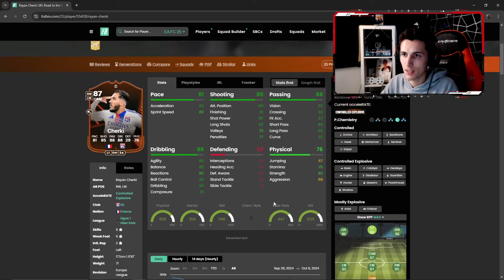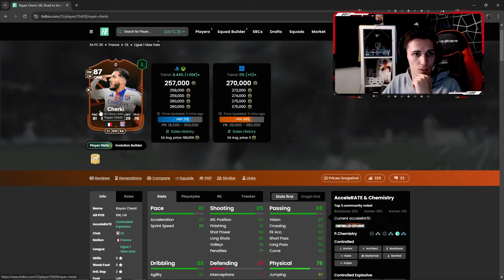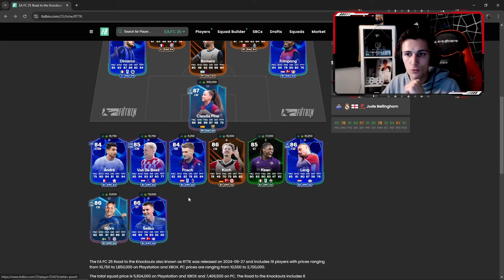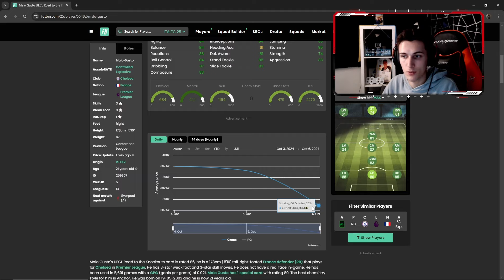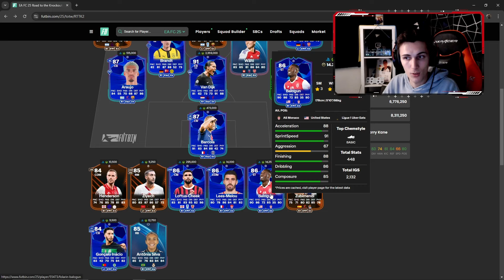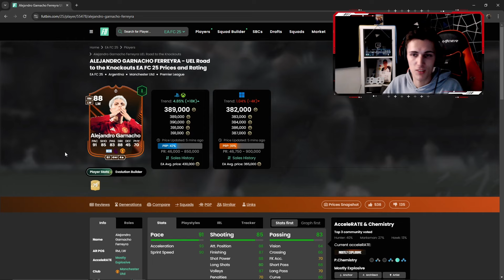IN DIESE KARTEN INVESTIEREN📈🤑🔥 / SQUAD BATTLES REWARDS💰 / BIG PULL AUS FREE-PACK🤑/ ROAD TO GLORY #8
Dann würde ich mich sehr über eine positive Bewertung freuen!